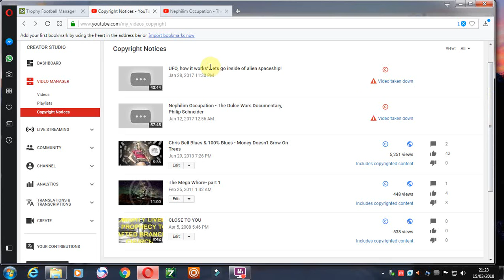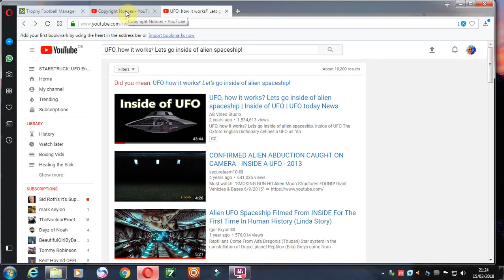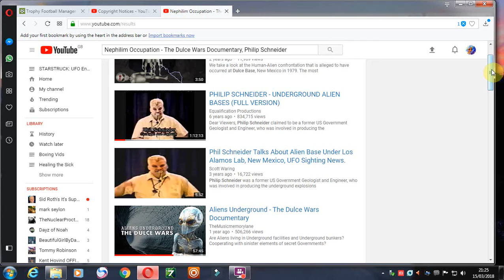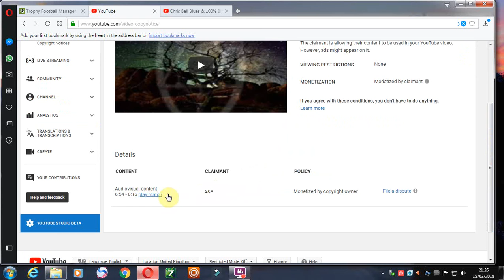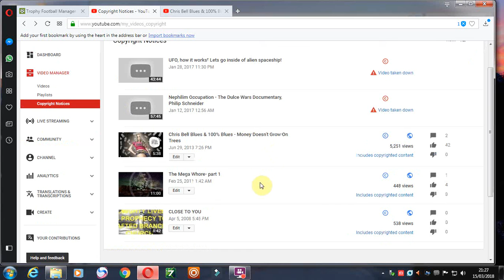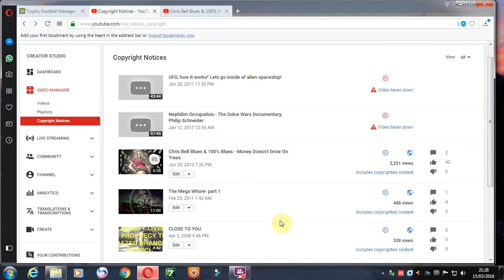Copywrite Snipes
video's which are taken down for no reason